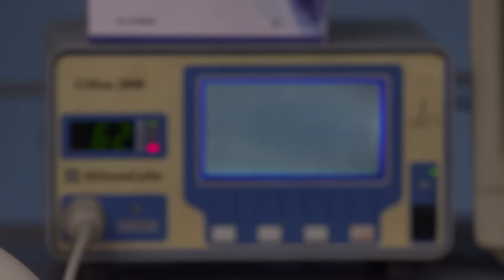சத்யாவின் முன் கண்ணீர் விட்டு அழுதார் பிரபு | Sathya | Ep 539 | ZEE5 Tamil Classic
Prabhu gets really upset seeing Sathya in critical condition. Prabhu weeps uncontrollably before Sathya and Prays for her recover.